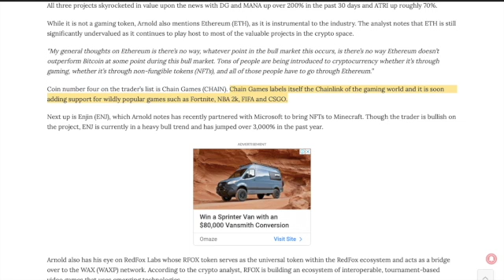Best Top 7 GAMING Altcoins Set to Explode in 2021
Crypto expert Austin Arnold is ranking his top gaming altcoins of the 2021 bull cycle.

In a new Altcoin Daily video, Arnold names Decentraland (MANA) as his number one pick of the sector.

Arnold notes that Decentraland is teaming up with his second and third picks, Atari (ATRI) and Decentral Games (DG) to bring an in-world casino to the Decentraland network. The casino will feature popular Atari games which users can play with the ATRI, DG, or DAI stablecoin.

All three projects skyrocketed in value upon the news with DG and MANA up over 200% in the past 30 days and ATRI up roughly 70%.

While it is not a gaming token, Arnold also mentions Ethereum (ETH), as it is instrumental to the industry. The analyst notes that ETH is still significantly undervalued as it continues to play host to most of the valuable projects in the crypto space.

“My general thoughts on Ethereum is there’s no way, whatever point in the bull market this occurs, is there’s no way Ethereum doesn’t outperform Bitcoin at some point during this bull market. Tons of people are being introduced to cryptocurrency whether it’s through gaming, whether it’s through non-fungible tokens (NFTs), and all of those people have to go through Ethereum.”

Coin number four on the trader’s list is Chain Games (CHAIN). Chain Games labels itself the Chainlink of the gaming world and it is soon adding support for wildly popular games such as Fortnite, NBA 2k, FIFA and CSGO.

Next up is Enjin (ENJ), which Arnold notes has recently partnered with Microsoft to bring NFTs to Minecraft. Though the trader is bullish on the project, ENJ is currently in a heavy bull trend and has jumped over 3,000% in the past year.